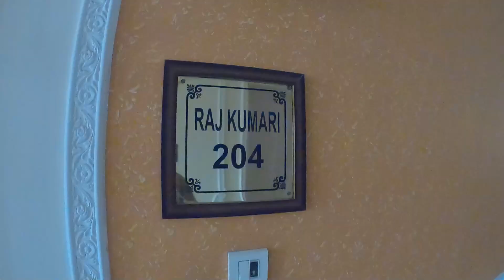Kufri - Shimla - Chail: Part - 2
The whole story from the beginning to end.

Day#1: Arrival Kufri
Day#2: Kufri Adventure
Day#3: Proceed to Shimla
Day#4: Shimla day trip
Day#5: Chail